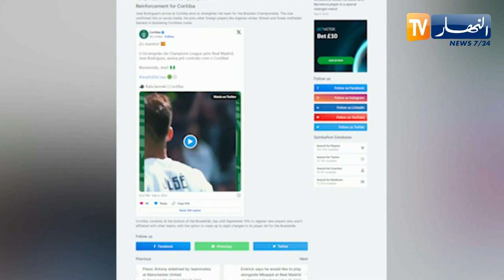نادي كورتيبا البرازيلي يتعاقد مع الدولي الإسباني "خيسي رودريغيز"